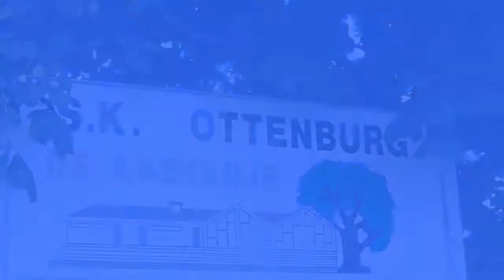SKO Zat RES Sam 2014-03-08: SKO - Neervelp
SKO  11 - 2   Neervelp